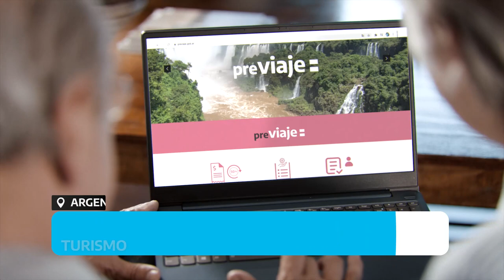ARGENTINA AVANZA 22 NOVIEMBRE